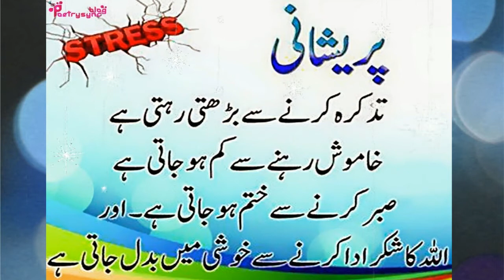Eye Pain Treatment in Urdu | Aankhon ke Dard ka Desi Ilaj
ASSALAM.U.ALAIKKUM
.Channel also provides all kinds of problems and solutions for health beauty tips in urdu, naturally home remedies, natural beauty tips for skin whitening, beauty tips for girls, beauty tips for skin, health and fitness tips, rohani ilaj, urdu tips urdu Totkay, desi ilaj, desi tips and so on. Gharelu Totkay will be very helpful and beneficial for you.
●▬▬▬▬▬▬▬▬▬▬▬ஜ۩۞۩ஜ▬▬▬▬▬▬▬▬▬▬▬●
●▬▬▬▬▬▬▬▬▬▬▬ஜ۩۞۩ஜ▬▬▬▬▬▬▬▬▬▬▬●
in this channel, you will watch and learn all safe and without side effect tips in which you can care for your beauty and skin even better than any other thing and channel. In this channel, you can also know about the problems of hair and get remedies about it. You will also learn how to control your weight.
There are so many videos about weight loss beauty treatments and about your health. You will get know about to take care of your teeth. How you have to treat your hair how you get longer hair.
In this channel, you can also watch the tips about blood pressure, headache, and flu about your eyesight and all other health issues. It’s all about your you and your health and there is no compromise with your health and beauty. To learn about all your self is to watch my channel Health and Beauty Tips.

●▬▬▬▬▬▬▬▬▬▬▬ஜ۩۞۩ஜ▬▬▬▬▬▬▬▬▬▬▬●
This channel is for a lot of things like beauty tips, beauty benefits, product reviews, and much more.
Try this at home and share your experience with me... I would love to hear from you.

   Please consult a doctor with any question or concerns you might have.